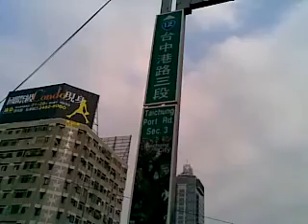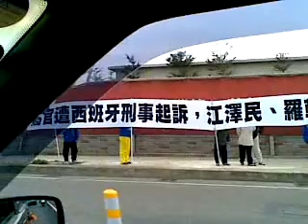Qik - Mobile video by Jimmy Wu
Streamed by Jimmy Wu in Situn District, Taiwan.